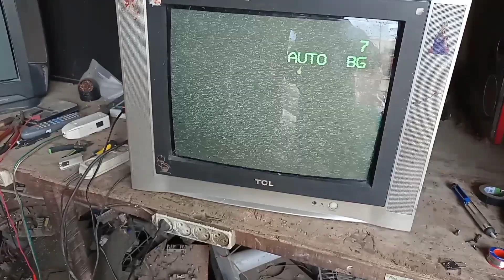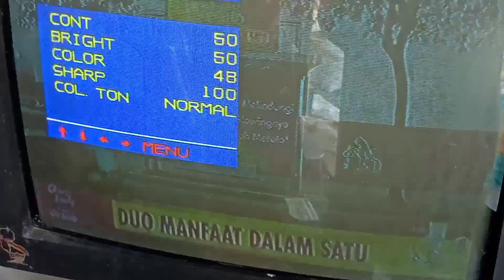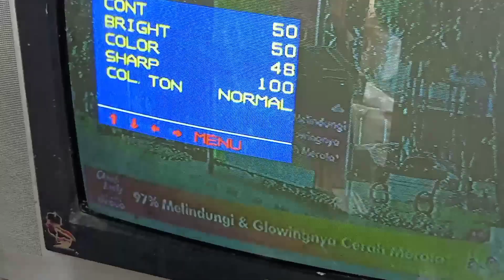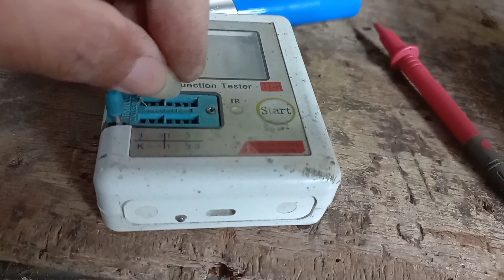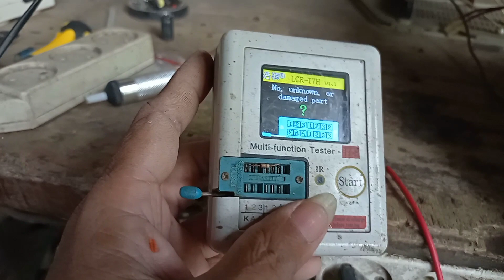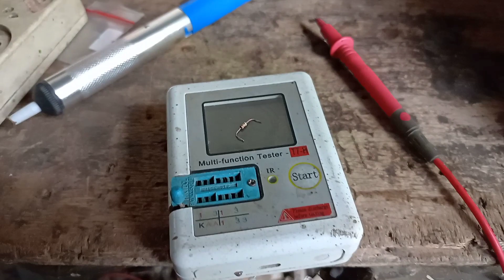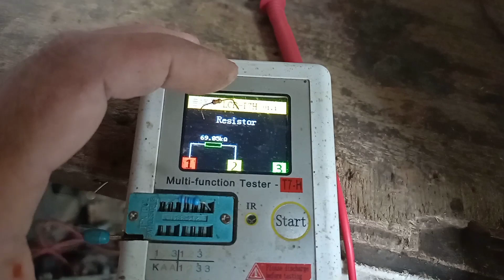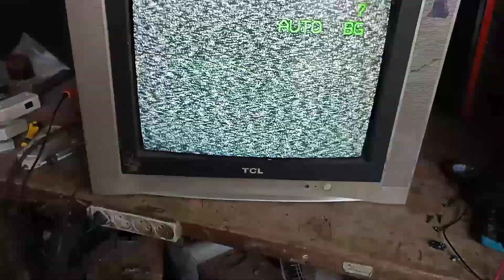Perbaiki tv tcl gambar redup